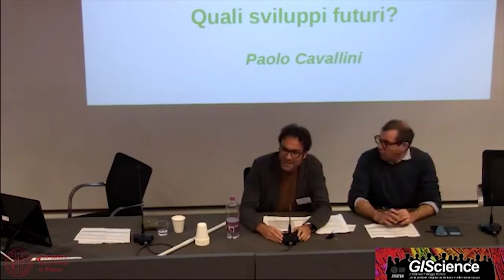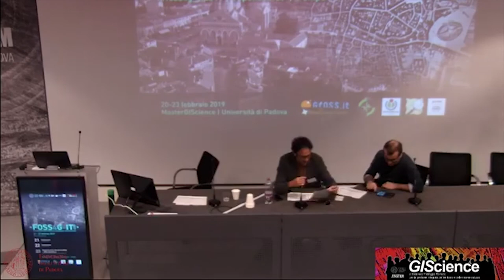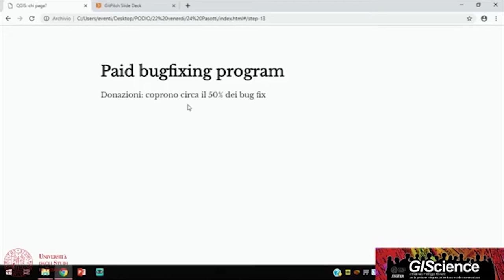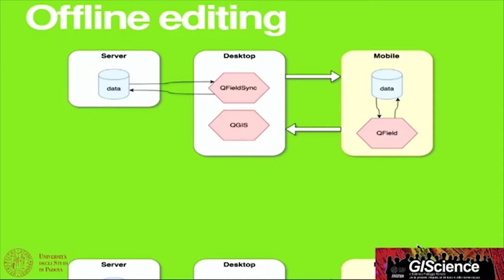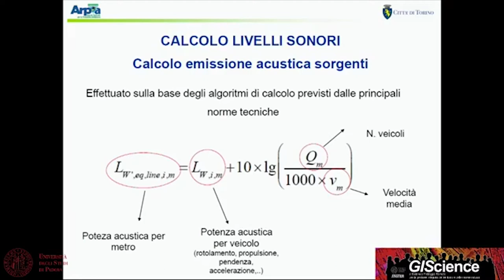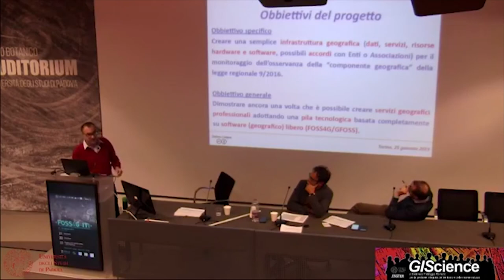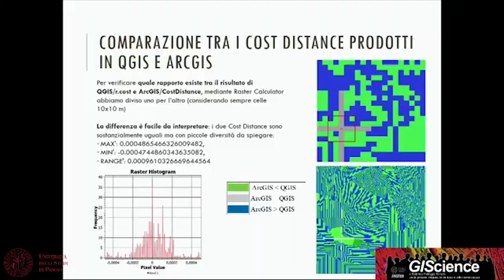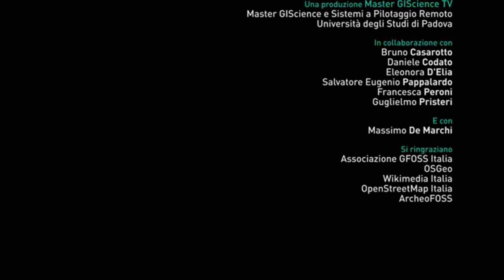Mappando il futuro con QGIS | FOSS4G- IT2019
Sessione "Mappando il futuro con QGIS" al FOSS4G-IT2019 di Padova.
Moderano: Pierluigi De Rosa e Enrico Ferreguti
Sono intervenuti:
- QGIS.ORG e QGIS.IT, quali sviluppi futuri? | Paolo Cavallini
- Lo sviluppo di QGIS, chi paga? | Matteo Ghetta and Alessandro Pasotti
- QField, la soluzione [Q]GIS mobile | Mario Baranzini
- OPENOISE, il plugin di QGIS per la modellizzazione del rumore ambientale: sviluppo e applicazioni a scala urbana | Jacopo Fogola, Stefano Masera, Enrico Gallo, Pierluigi De Rosa e Daria Tommasi
- Software geografico libero a supporto del contrasto al gioco d’azzardo patologico | Stefano Campus, Rocco Pispico e Luca Lanteri
- Valutazione della walkability nella città di Torino: confronto tra metodologie, soluzioni e algoritmi | Antonio Cittadino, Francesco Fiermonte, Gabriele Garnero, Paola Guerreschi, Luigi La Riccia e Franco Vico

FOSS4G-IT 2019
20-23 febbraio 2019 | Università degli Studi di Padova

Si ringraziano gli organizzatori del convegno:
- Master di II livello in GIScience e SPR per la gestione integrata del territorio e delle risorse naturali | Università degli Studi di Padova;
- Associazione GFOSS;
- ArcheoFOSS;
- OSGEO;
- Openstreetmap Italia;
- Wikimedia Italia.